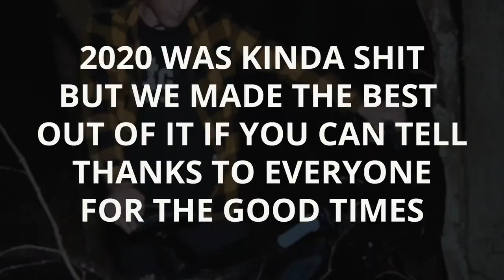Best of MTB 2020 | Julian.shkz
Joo Leute,

Hier ist mein Best of 2020 Video. Hoffentlich wird 2021 wieder etwas ruhiger bezüglich Corona.
Liken und Kommentieren nicht vergessen.

Bike:  Scott Voltage FR 730

Kameras: GoPro Hero 5 Session